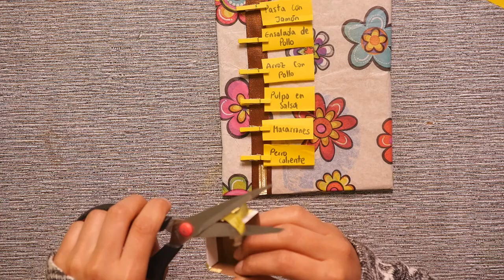How to Make Menu Board- HomeArtTv by Juan Gonzalo Angel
Changing ingredients and pricing in no time, highlighting the changing daily specials, or spotlighting food and drinks with interesting images – more and more restaurants use digital menu boards to better advertise what they are offering.

The modern alternative to a printed menu doesn’t just save you a lot of money, together with the right software it also opens up new possibilities, like changing anything with just a few clicks.